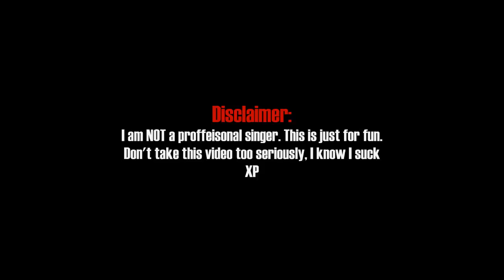154. Hey Brother By Avicii | Adz Sings!